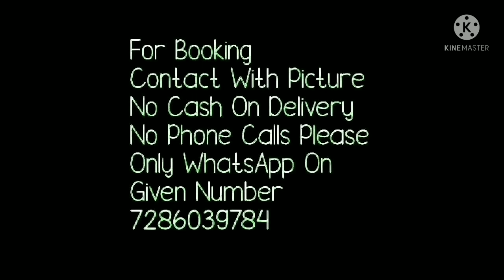Royal Georgette Saree With Bandhni Print// Daily Ware Bandhni Saree// Darbari Saree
Hello all
Todays collection is most requested collection . Royal Georgette saree with bandej print. Thses are are colorful saree without bluse. daily ware saree.Watch this video until the end.
your quaries
1. bella fashion world
2.Bhandhni saree
3. royal Gorget saree
4.daily wear saree wholesale
5.daily wear sarees in amazon
6.hand bandhej saree
7.rajasthani bandhani saree
8.traditional bandhani sarees
9.bandhani sarees jaipur rajasthan
10.bandhani saree designs latest collections

1 . watsup for order: 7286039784
 2. no negotiations please
 4.Sorry, cash on delivery service is not available
 5.payment can send through RTGS,,google pay or paytm,account transfer.
 6.Dispatch will be with in 2 3 day after payment
 7.After dispatching we will send you courier number through watsup
 8.Depends on distance item will receive.normally 7 to 10 working days
 9.Take video at the time of parcel open
10.if you find any damages you can returned to same address
11.we supply all over  india,and overseases also.